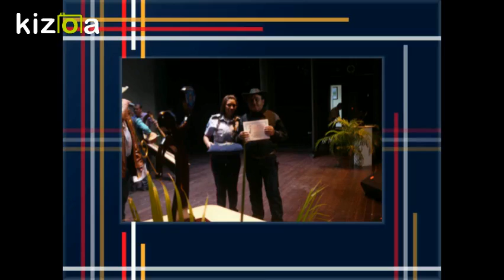Frank Vargas Egoismo.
Lo mejor de mi patria nuestra musica llanera.